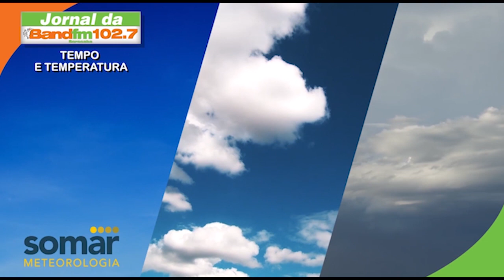TEMPO E TEMPERATURA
Previsão do tempo para o final de semana (08 a 10 de agosto) com Dessire Brandt da Somar Meteorologia